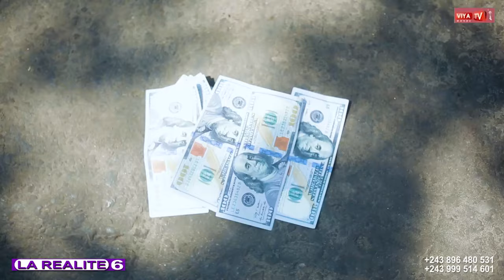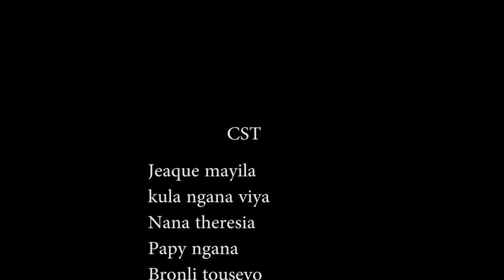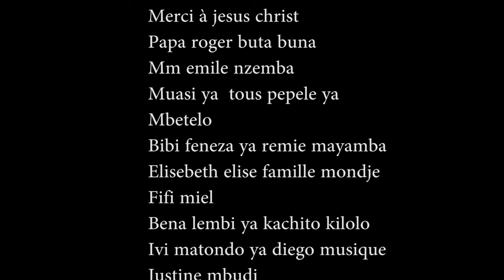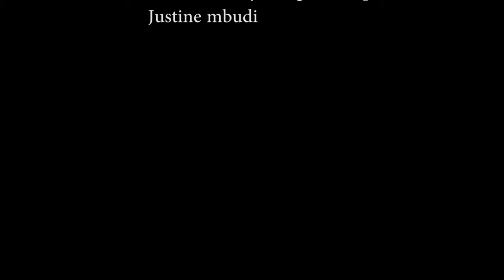LA REALITE | EPISODE 6| FILM CONGOLAIS | VIYA TV MONDE